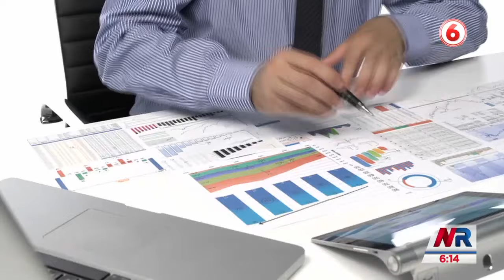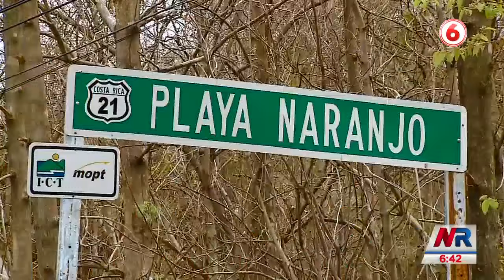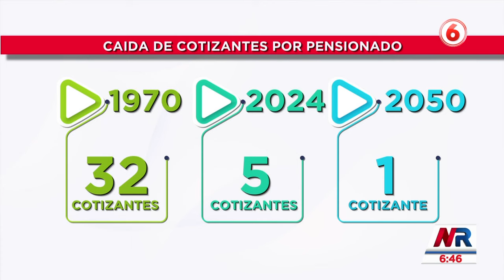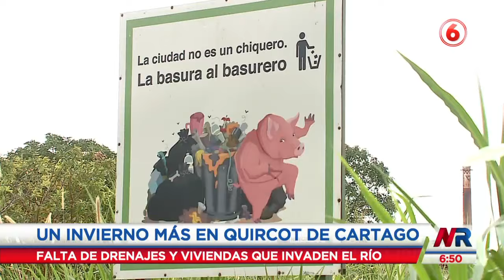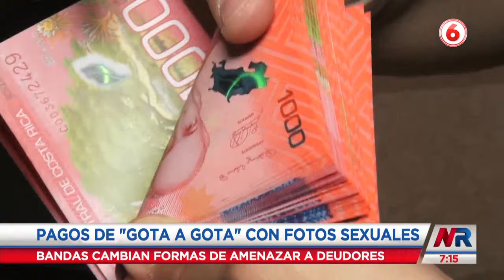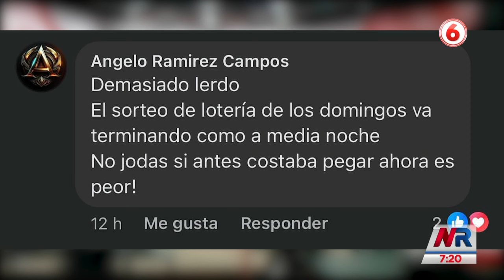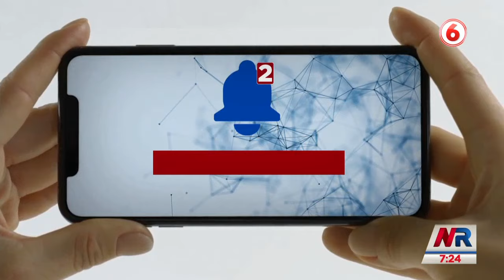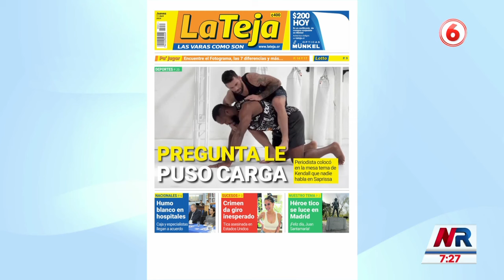Noticias Repretel Matutina: Programa del 11 de Abril de 2024